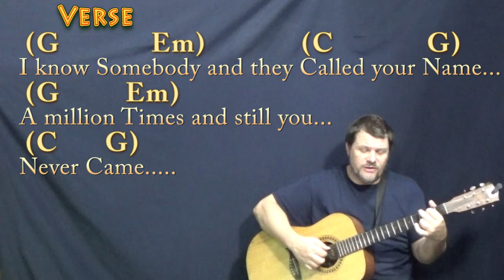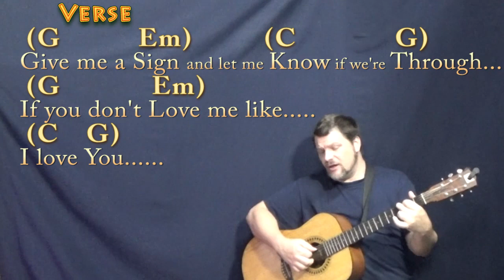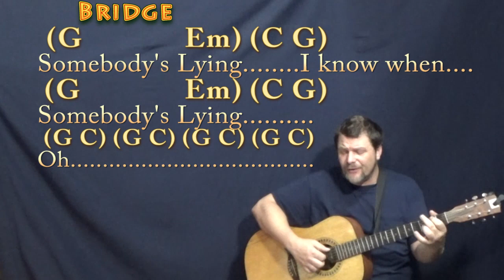Somebody's Crying (Chris Isaak) Fingerstyle Guitar Cover Lesson in G with Chords/Lyrics